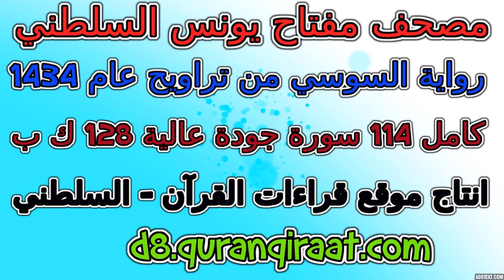مصحف مفتاح السلطني رواية السوسي تراويح عام 1434 سورة 077 المرسلات